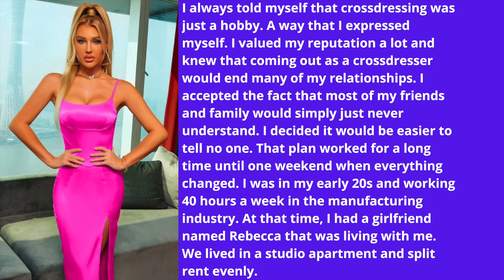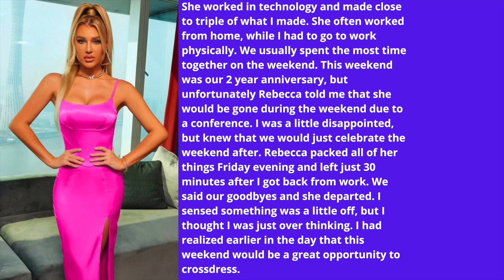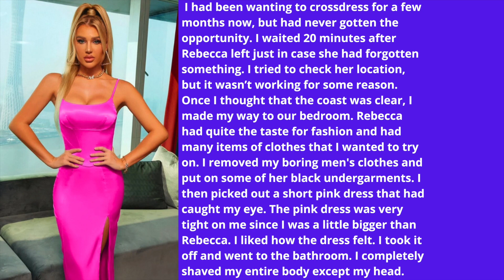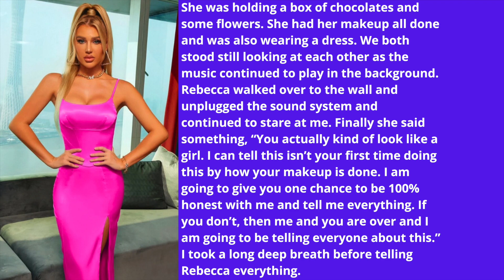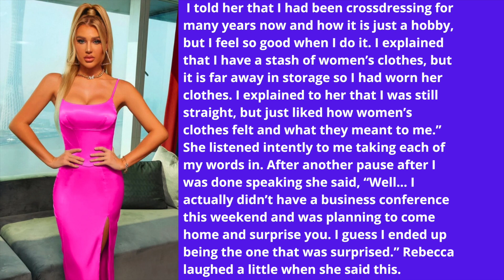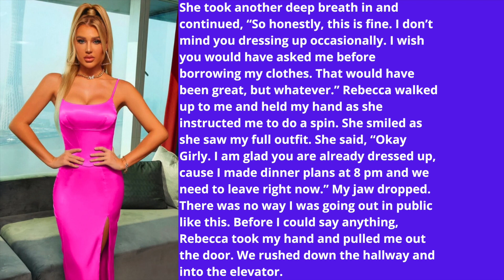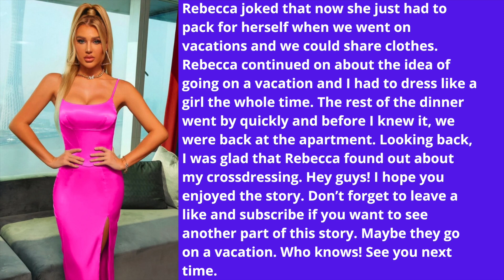She FOUND OUT [Crossdressing Stories]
Hi Crossdressers! I hope you enjoyed this video about the art of crossdressing. I love to make crossdressing stories.

This channel is about crossdressing and crossdressing stories. I will be posting videos of all different types of crossdressing content. Boy to girl transformations, crossdressing lifestyle videos, crossdressing tips and tricks, crossdressing performances, crossdressing in public, drag queens, and much more!